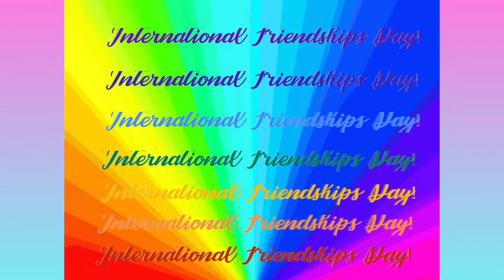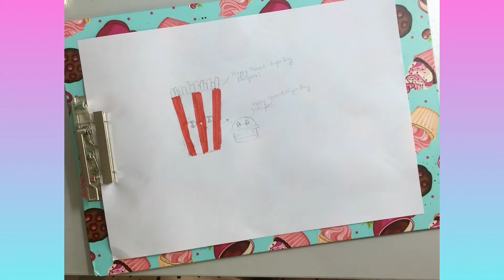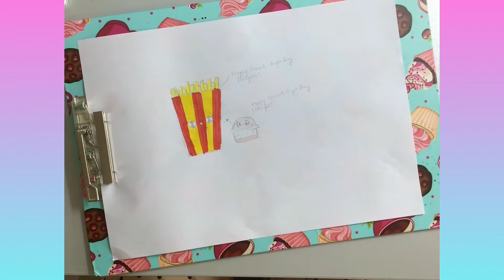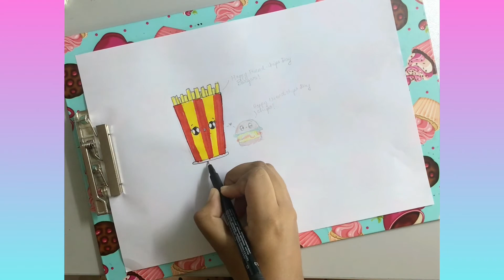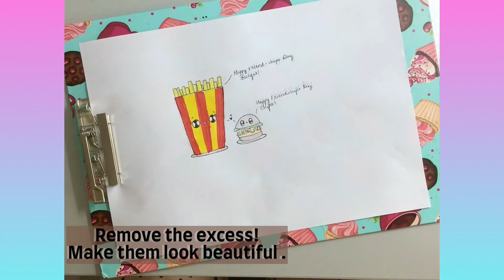Friendships Day Puny Drawing ‖ ToonsandTunes Original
*NOTE* Please get this video to 100+(meaning even 1k) views and as many likes as possible
Hello guys!
Did you notice something? It's already August 1st! Eight months into 2021 already! But, today's Friendship's Day! Today I've brought to you a cute little from one friend to another. A cute message shared between an old favourite, Burger-n-Chips! This is an original idea.
Materials:
Shalaku-07 Pen Pencil
Camlin Brush pens: Red and Yellow
Maped Color Pencils:
Sunny Yellow - Brown
Sunny Yellow- Light Yellow
Dune
Light Red
Green Golf
Faber Castle PITT Artist pen ( set 8):
Pen S
I figured, if you are following these steps, you might want guidance on which part's what, and for that-
Time Stamps:-
0:00 - Rainbow Intro
0:16 - Sketch- Fresh Start
2:28 - Coloring time! Bring it to life.
4:21 - Outlining time! Know your art.
6:13 - Elimination. Make it beautiful.
6:23 - Fixing errors
 Credits:

GOVINET Internet Hizmetleri A.Ş. -M
On behalf of: [ YourH.it/cid/No-Copyright-Music ] Declan DP